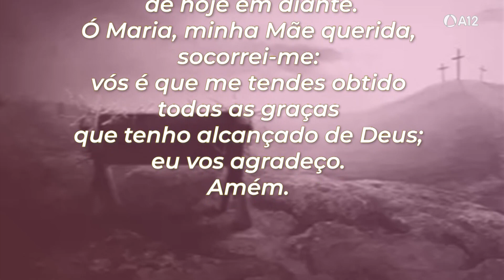Novena de Natal de Santo Afonso | 4º Dia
Reze o quarto dia da novena com o Ir. Carlos Cunha,  C.Ss.R., e vamos juntos meditar o mistério da Encarnação e pedirmos a Deus a paz e a salvação para nossas casas. 🙏🏻